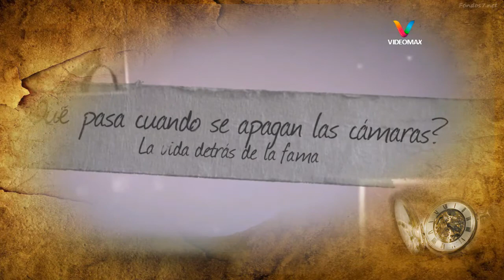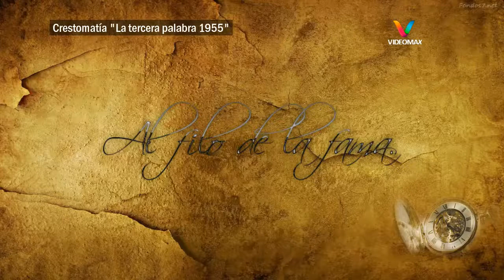Sara García, La imagen del CHOCOLATE ABUELITA | Al Filo de la Fama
Impresionante se quita los dientes a los 30 años de edad para una obra en teatro. La historia detrás de la imagen del chocolate abuelita.